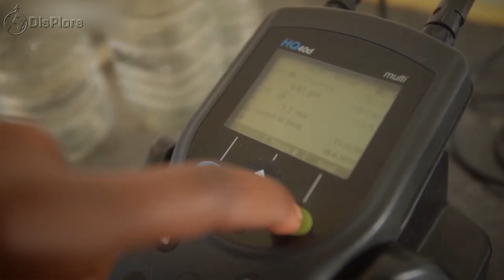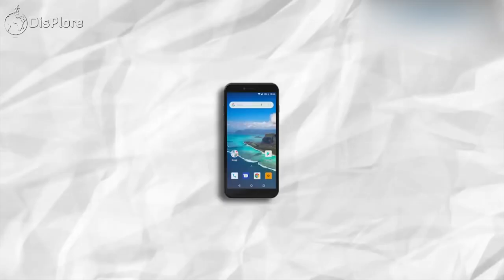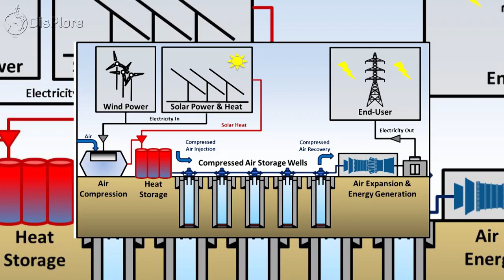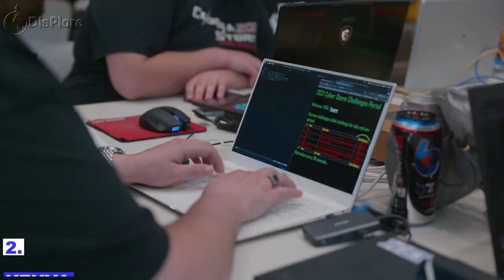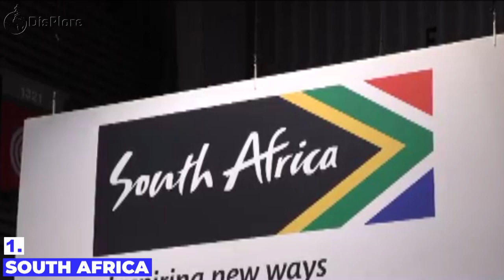12 African Countries With The Most Advanced Technology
12 African Countries With The Most Advanced Technology